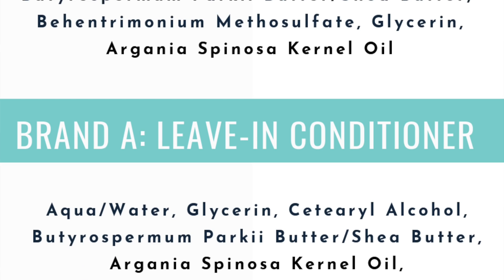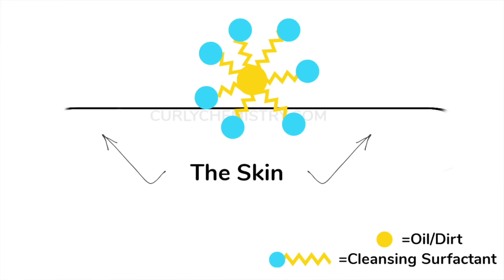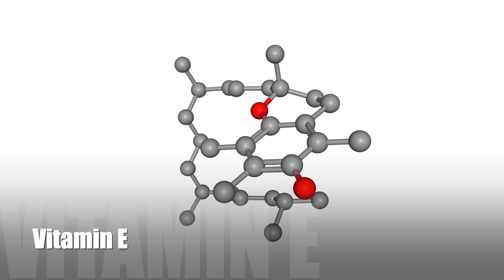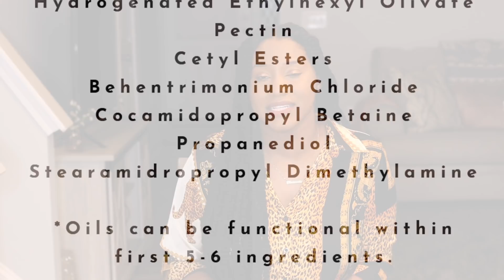5 THINGS NO ONE TOLD YOU ABOUT HAIR CARE PRODUCTS!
I’m very excited about this video, I have the honor to share 5 things about hair care products that no one told you.  In this video I’m sharing how some products you have can be multi-functional, how to predict if a formula will work for you, and a few other “secrets” you’ll want to know. I guarantee you’re going to learn something NEW that’s going to take your hair to the next level…and that’s your business. ;-)

//STARTING A HAIR CARE LINE? LET'S GET TO WORK!!

I Join my Q&A sessions and curly chemistry tips!

🎥TECHY STUFF ↓
Editing Software: iMovie
Camera : Canon T4i
Lense: Canon EF 50mm f/1.8 STM